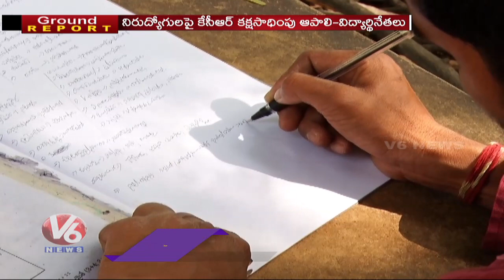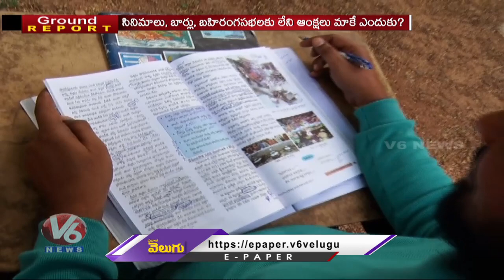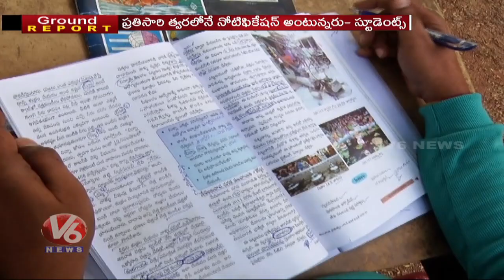Ground Report On Osmania University Unemployment Students | V6 News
Ground Report On Osmania University Unemployment Students .